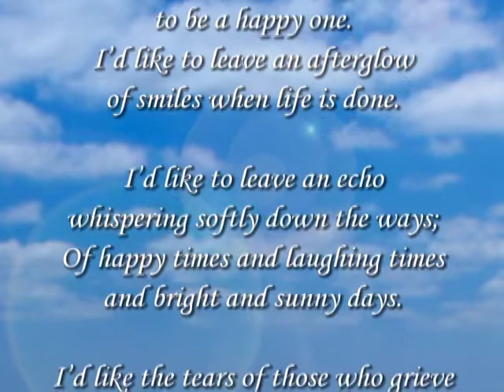Celebrating The Life of Amy Dezse